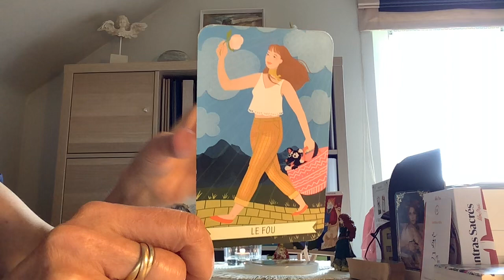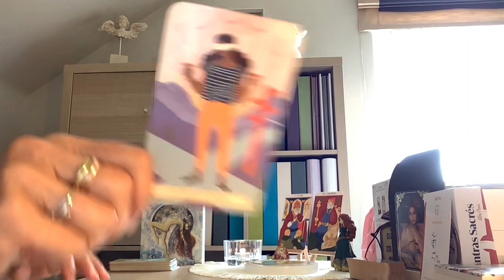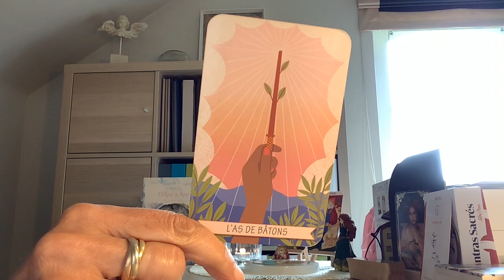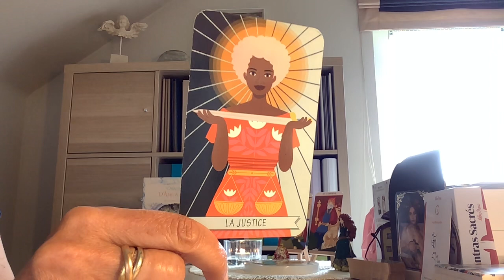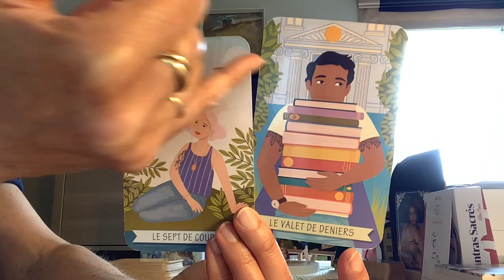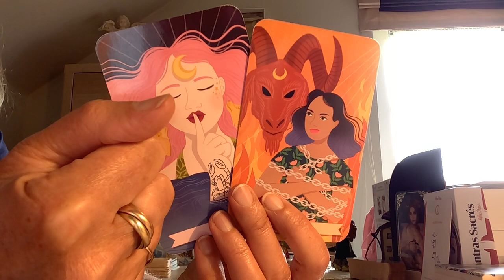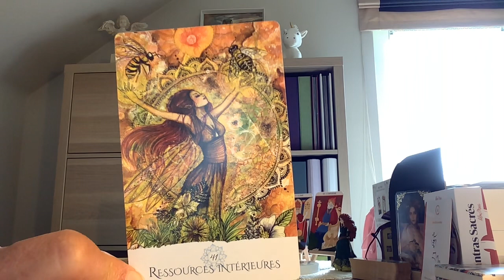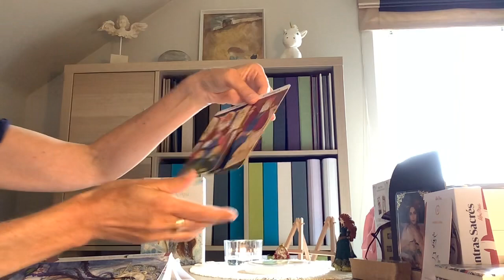L’éfée-méride du 28 mai 2024 🧚🏼 : va de l’avant ! De nouvelles aventures t’attendent.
Le papyrus de César Goscinny et Uderzo